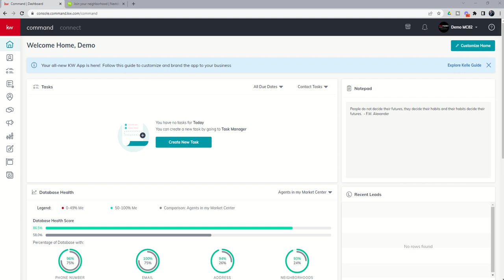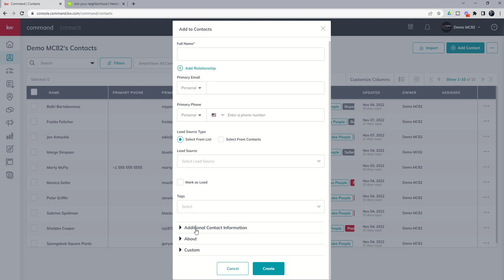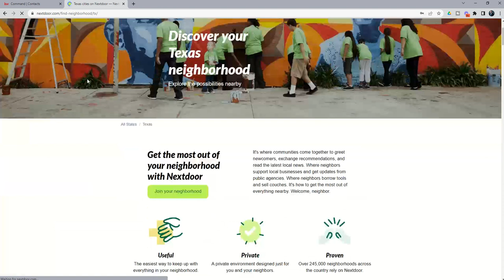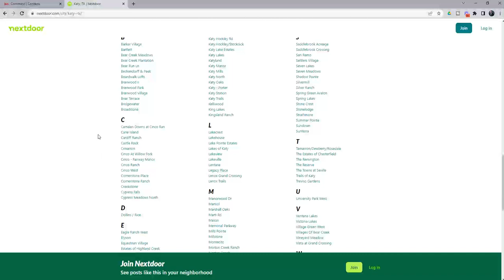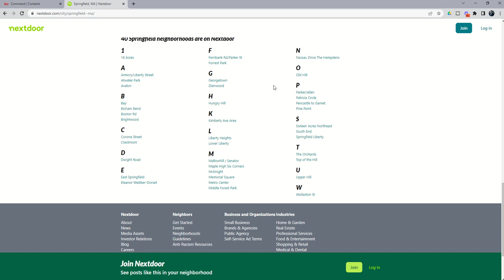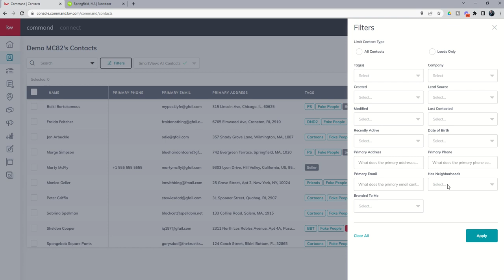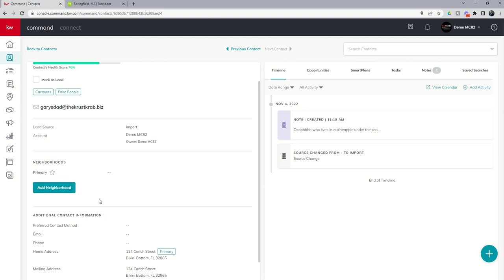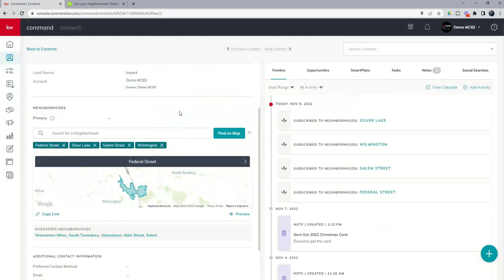KW Command 66 Day Challenge 7.0 - Day 9 - Viewing, Assigning and Filtering for Neighborhoods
** The Contacts used inside of this video are fictional characters using fictional email addresses, phone numbers and mailing addresses. **

When it comes to the value of Real Estate, we know it's all about three things:  location, location, location!  Home values can vary zip code to zip code, city to city, even street to street.  That's why it's important when providing Real Estate value updates, you provide your Clients with the absolute most hyperlocal market values available to you.  KW Command can do that for you and today we lay the ground work for that process.  Watch this short video to learn about how Keller Williams has partnered with NextDoor to provide neighborhood names and boundaries for over 200,000 neighborhoods across the Nation that can be automatically assigned to your Contact based upon their address.  You'll learn how to view the Neighborhood your Contact has been assigned to, how to Add a Neighborhood if one wasn't assigned or if you'd like to add more and how to get a list of all Next Door Neighborhoods available in your local area or anywhere else in the US.

0:00 Viewing, Assigning and Filtering for Neighborhoods
1:16 KW's Partnership with Google Provides Address Suggestions
2:05 Introducing the Neighborhood Section of the Contact Record
2:22 Introducing the Partnership with NextDoor
3:34 Learning About Neighborhood Availability
5:15 Manually Assigning a Nextdoor Neighborhood
7:35 Filtering For Contacts With/Without an Assigned Neighborhood

👦 Marty Miller is the Team Lead for Summit Property Group at Keller Williams Premier in Katy, TX as well as the Regional Technology Trainer for Keller Williams' South Texas Region and a MAPS Technology Coach.  He is an active Real Estate Agent serving the Katy and West Houston markets via Agent and Past Client Referrals.  Marty is also a Keller Williams University Approved National Trainer.